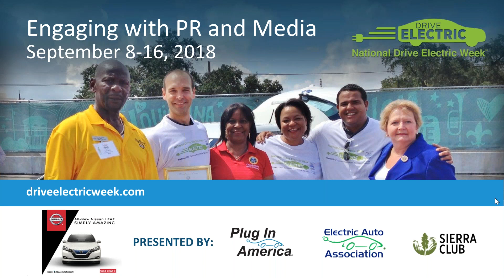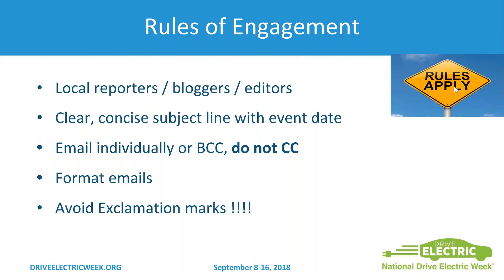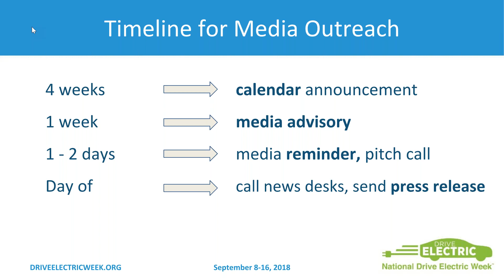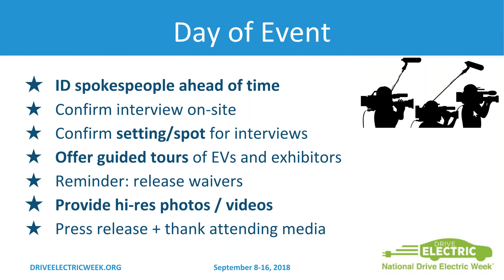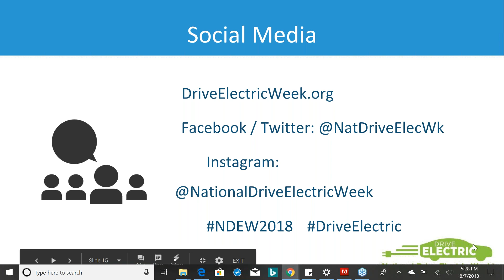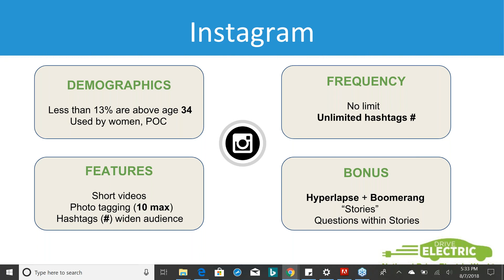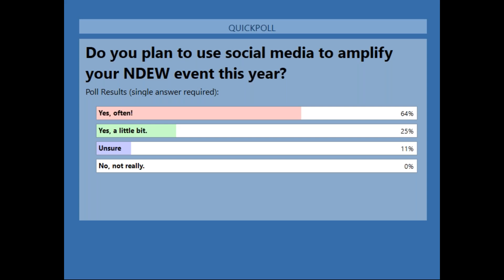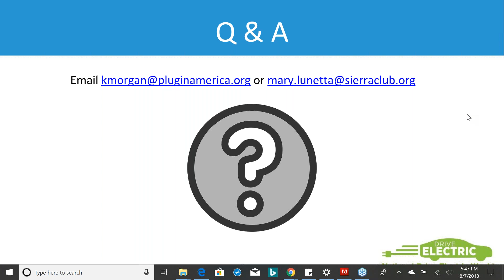National Drive Electric Week: Engaging with Media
Hear from communications experts on how to engage with the media and receive great coverage of your event. We'll share tips, resources, and answer your questions on creating a press advisory, recruiting spokespeople, taking high quality images and video, submitting OpEds, and more.